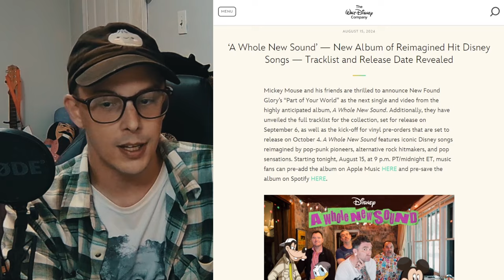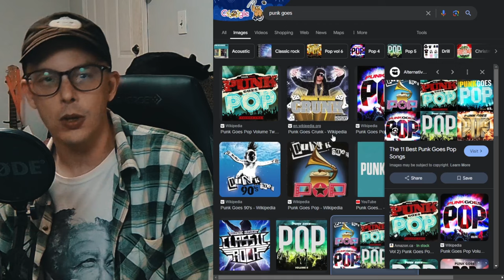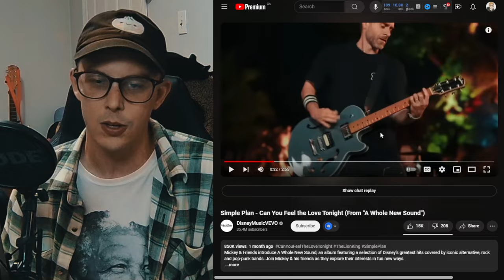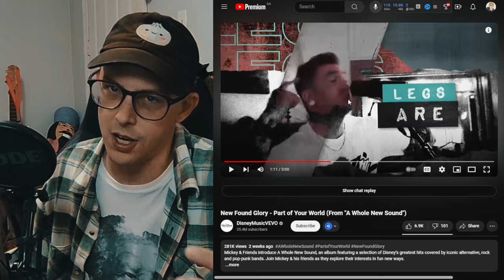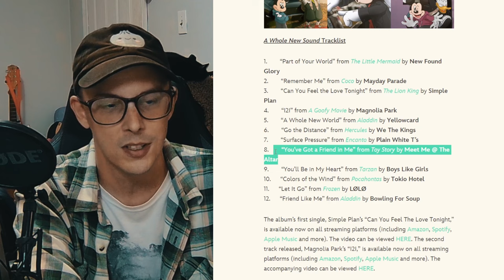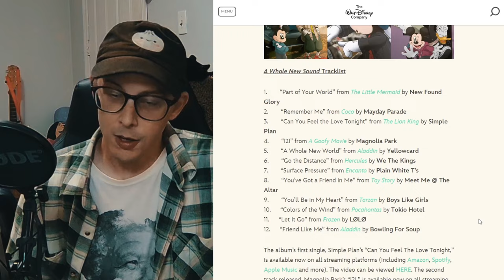The Disney Pop Punk Album No One Wants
The Disney Pop Punk Album No One Wants - A Whole New Sound
0:00 hi
1:00 why
7:55 bye